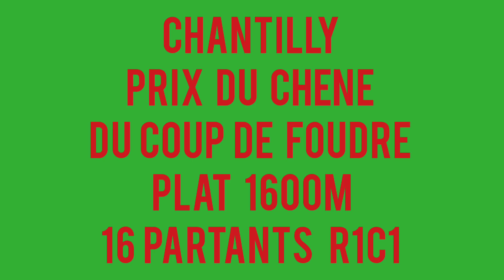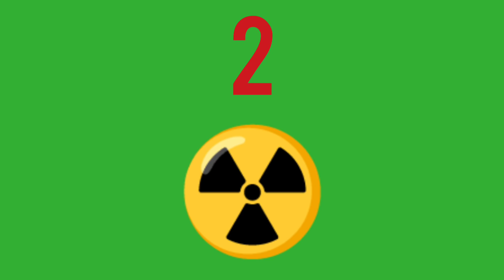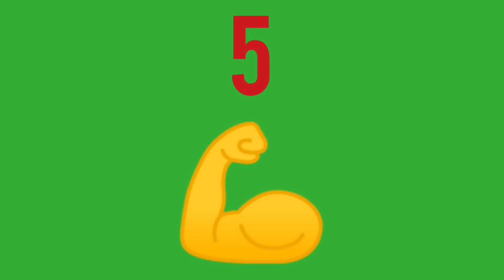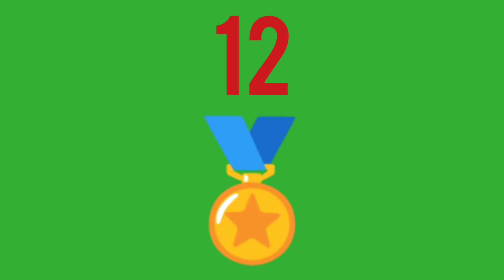PRONOSTIC PMU QUINTE MARDI 26 OCTOBRE 2021 QUINTE DU JOUR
PRONOSTIC PMU QUINTE MARDI 26 OCTOBRE 2021 QUINTE DU JOUR BENOITREKIN GAGNER ARGENT DIRECTION Chantilly ! Pour le prono et l'analyse du QUINTE du jour par BENOITREKIN pmu pour le prix du chêne du coup de foudre ! Plat, 1600 mètres, 16 partants, réunion 1 course 1 R1C1 ! Départ : 13h50 ! Bonne chance à tous ! Gagner argent ! Choppez le moiiii !